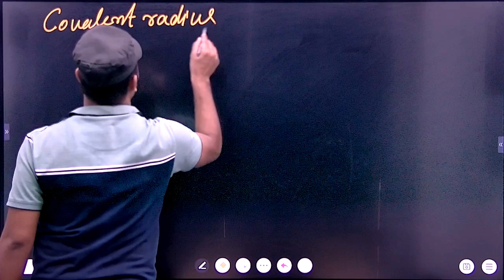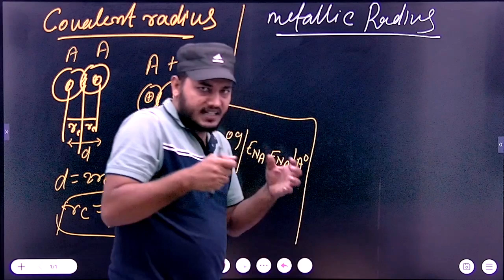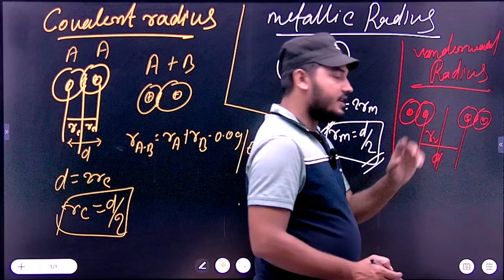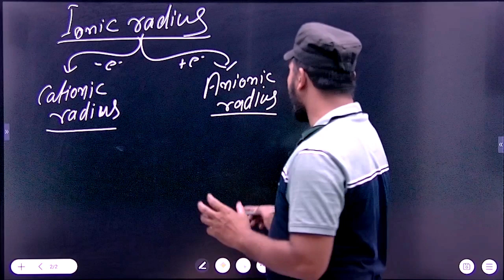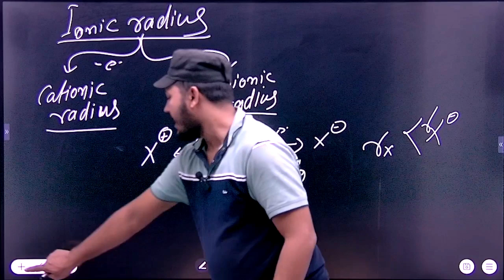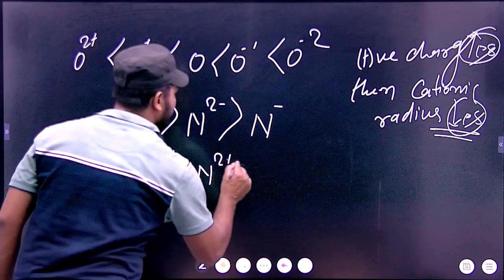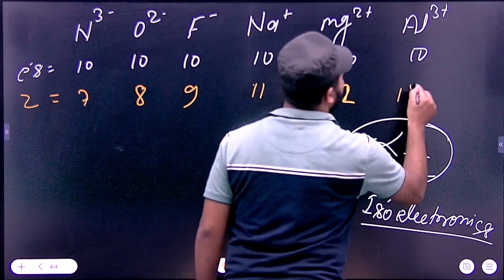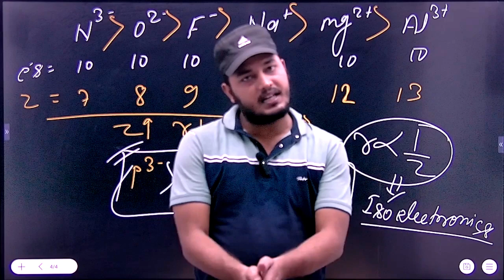The Periodic Table: Atomic Radius, Covalent Radius, Metalic Radius | by DKC SIR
Welcome to Career Point Patna Channel, your one-stop solution for all NEET/JEE Exams. India’s Top Educators will be teaching you daily on this channel. We will cover the entire syllabus, strategy, updates, and notifications which will help you to crack the NEET/JEE exams.

We firmly believe that our life experiences will allow these young students to not just succeed in their mission of becoming an engineer or a doctor but also shape their bright young minds to become global leaders of tomorrow. We want our students to truly excel throughout their journey and succeed in their respective mission. After all, our reality is a reflection of our strongest beliefs and we promise to create this institute one of the Best Coaching Institute For IIT JEE and Medical In Patna for every parent's trust and hopes and ambition of their child.

📍 Location: Opposite Sai Lions Netralaya, E9, PC Colony road Kankarbagh, Patna - 800020